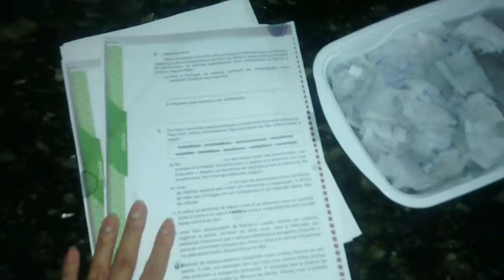6º ANO ATIVIDADE PRÁTICA-RECICLAGEM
Aula prática de ciências sobre recilcagem.